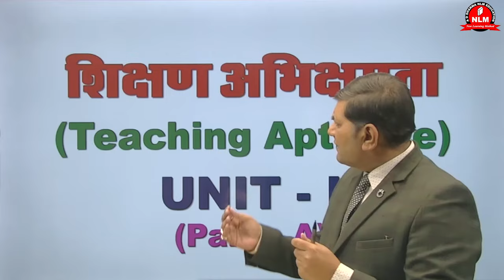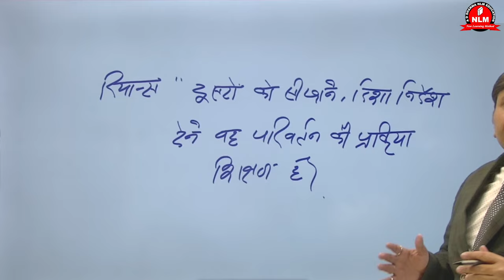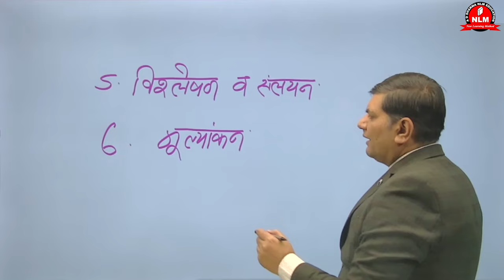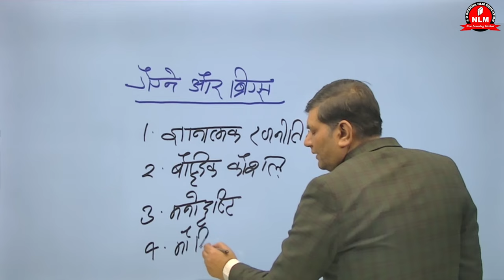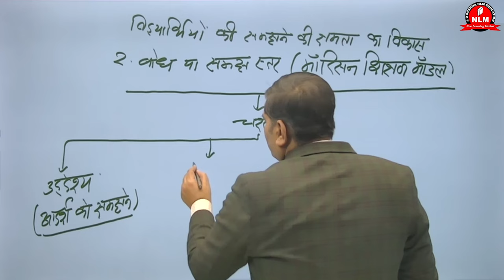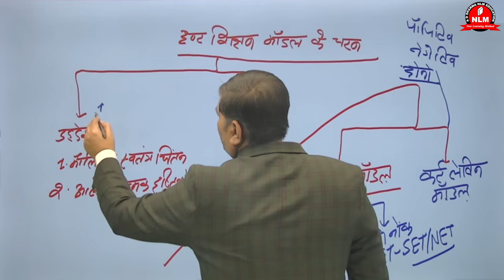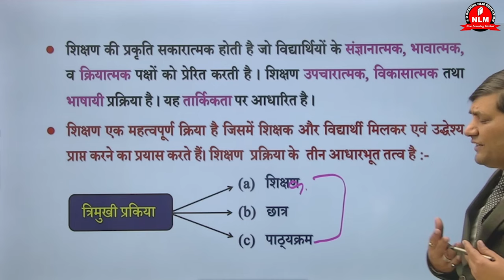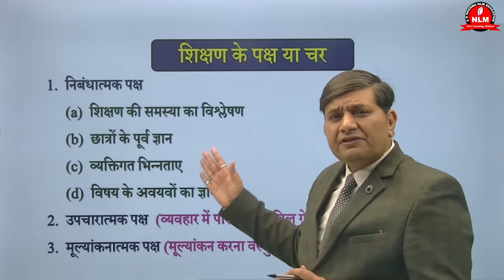शिक्षण अभिक्षमता || Teaching Aptitude || NTA UGC NET 2024 - PAPER 1 || AD SHARMA NLM Education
Welcome to AD SHARMA NLM Education, your ultimate destination for mastering Teaching Aptitude and excelling in the NTA UGC NET 2024 - PAPER 1. This channel is meticulously designed for aspirants preparing for the National Testing Agency (NTA) University Grants Commission National Eligibility Test (UGC NET), focusing specifically on Paper 1, which covers Teaching and Research Aptitude along with other essential general topics.

AD SHARMA NLM EDUCATION  जयपुर में शिक्षा क्षेत्र में सर्वश्रेष्ठ प्रतियोगी परीक्षाओं की तैयारी कराने का एक संस्थान है। यह उन लोगों के लिए सर्वोत्तम कोचिंग प्रदान करता है जो सिविल सेवा और व्याख्याता परीक्षा में अपनी पहचान बनाना चाहते हैं। यह एक ऐसा मंच है जो अब विभिन्न उच्च प्रतियोगी परीक्षाओं यानी RAS, सहायक प्रोफेसर, यूजीसी नेट, आरपीएससी / अन्य कॉलेज और स्कूल व्याख्याता, सभी पीजीटी परीक्षाओं के लिए ऑनलाइन (लाइव और रिकॉर्डेड) और ऑफलाइन शिक्षा (जयपुर) दोनों प्रदान करता है।
❉ इस चैनल के माध्यम से हम विभिन्न परीक्षाओं की तैयारी से संबंधित क्लासेज आप के घर पहुँचा सके ताकि आप घर बैठे अपनी तैयारी कर सकते है, जिससे आपकी तैयारी और बेहतर होगी।
❉ सभी विषयों का गहन, सूक्ष्म, विशलेषणात्मक अध्ययन, सरल भाषा के साथ अध्ययन ।
❉ अनुभवी विषय विशेषज्ञों द्वारा अध्यापन
❉ Test Free
❉ PDF नोट्स उपलब्ध
❉ विभिन्न सरकारी नौकरी से संबंधित सूचनाओं की जानकारी प्राप्त कर सकेंगे
❉ सभी कक्षाएँ हिंदी माध्यम में और होगी सरल भाषा का प्रयोग
❉ गत वर्षों में विभिन प्रतियोगी परीक्षाओं में सर्वाधिक सेलेक्शन
❉ शिक्षक के साथ व्हाटसएप व टेलीग्राम से सीधा संवाद
❉ पाइपलाइन टेक्नोलॉजी
Download Our AD SHARMA NLM Education App for all India Exams & other state exams

Contact to team AD SHARMA NLM EDUCATION:-
Address :- AD SHARMA NLM EDUCATION , गणेश मार्ग, रिद्धि सिद्धि चौराहा, जयपुर, राजस्थान |
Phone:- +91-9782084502